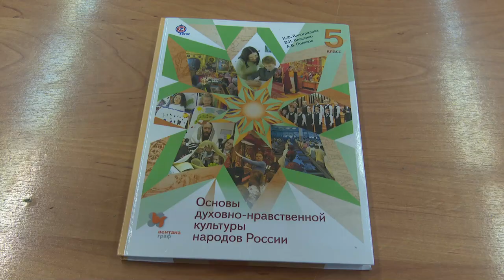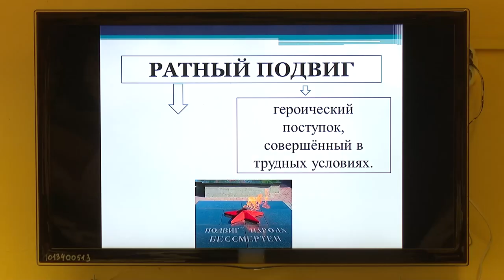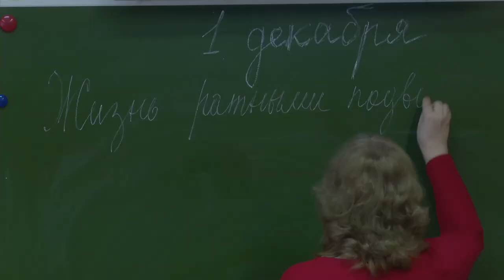Госстандарты в преподавании основ духовно-нравственной культуры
Не зная своих корней, нельзя построить успешное будущее. В рамках школьного предмета «Основы духовно-нравственной культуры народов России» учителя стараются воспитывать в подрастающем поколении разумное, доброе, вечное – дорожить семейными ценностями, настоящей дружбой, уметь отличать добро и зло. При этом работают педагоги уже по госстандартам.